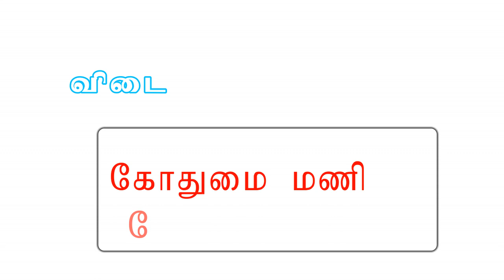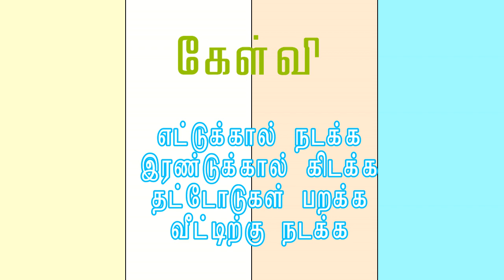வெளியே வெறுமை மண்ணில் கிடந்தால் பெறுமை